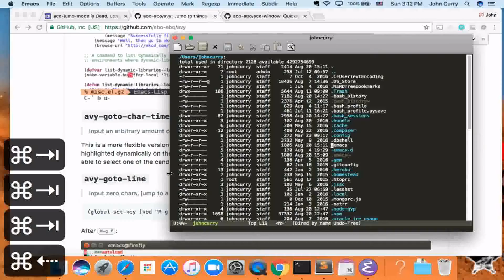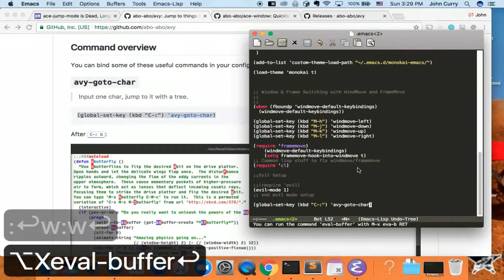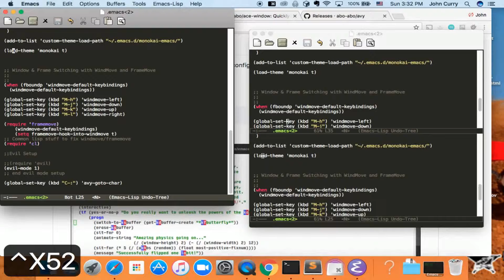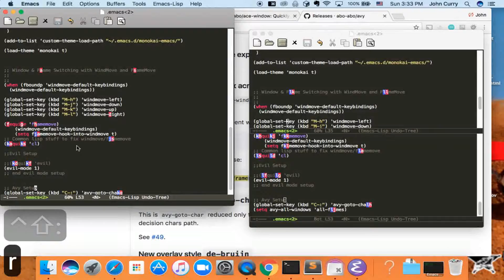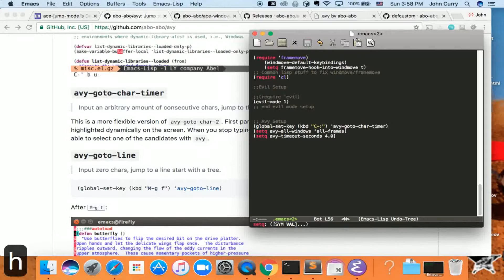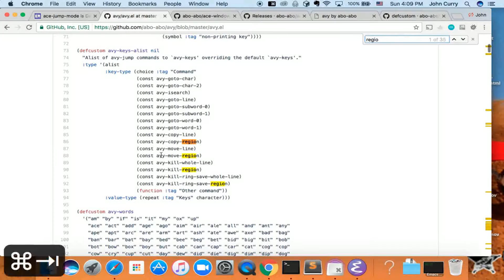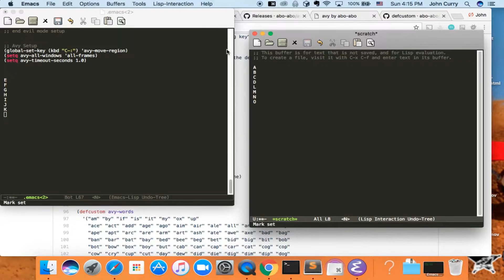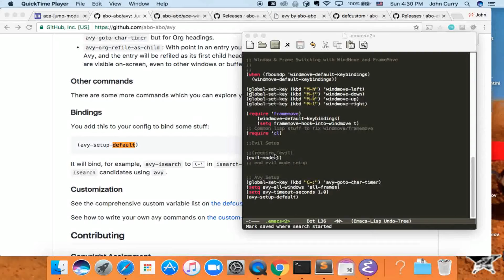Emacs Avy Tutorial: Moving Around Emacs Buffers Quickly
Avy is one of my favorite packages in Emacs.

Learning how to use Avy is one of the easiest and fastest ways to improve your efficiency in Emacs.

The Avy Emacs package allows you to quickly get to any visible point in an Emacs buffer, window, or frame. By using one of the functions Avy provides, you define a search term, and Avy provides a "Tree" list of options to choose from. You choose the point you want your cursor to move to by typing one or two characters and BOOM, your cursor is exactly where you need it.

The best part about Avy is how simple it is. You only need one or two key bindings, and you're good to go.